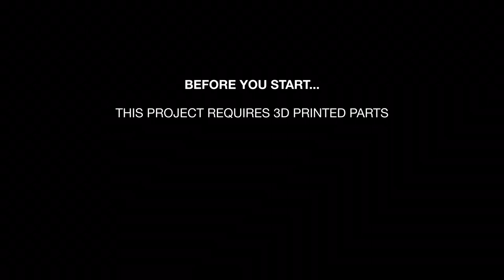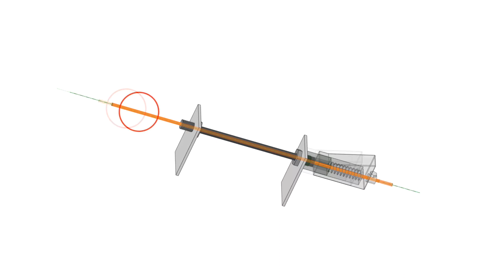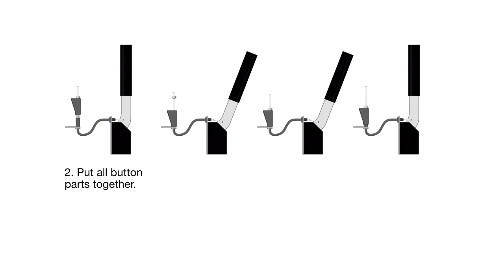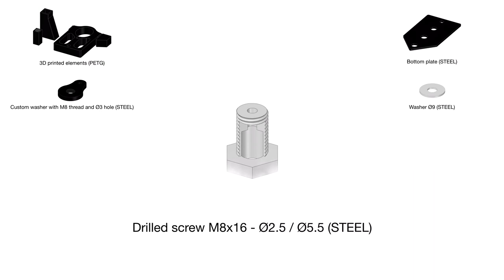DIY HANDBRAKE FOR THRUSTMASTER TX / T300 (PC / XBOX / PS4) - KEEP THE WARRANTY AND USE ANY HANDBRAKE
This is a guide on how to make a handbrake for Thrustmaster TX / T300 Steering wheels using the buttons from the bases.

This solution is not as good as an analog handbrake, but works on any platform and does not violate the warranty.
Personally I think it works very pleasant and is easy to assemble.

Unfortunately, this requires printed parts.

If you want a more professional solution, buy a TSSH Sparco Add-On from Thrustmaster. You can use it as a handbrake or shifter.

PRINTED PARTS ARE NOT FOR SALE. PERSONAL USE ONLY!